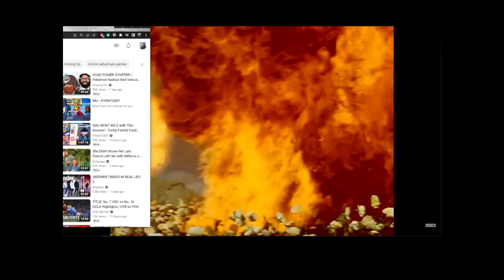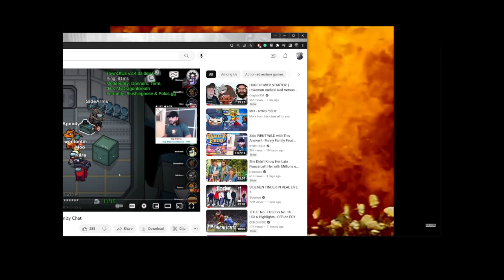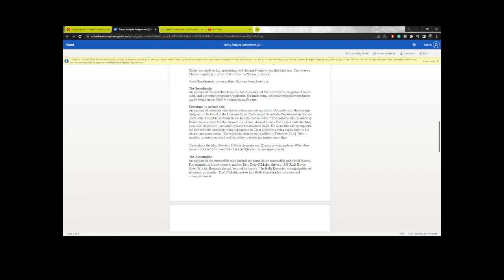The Exact Opposite Of Cleopatra Jones